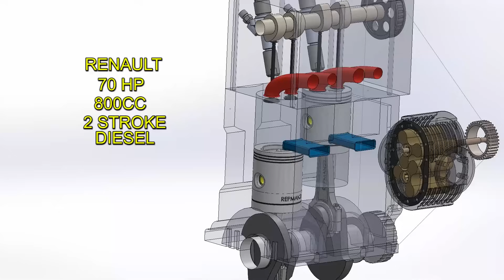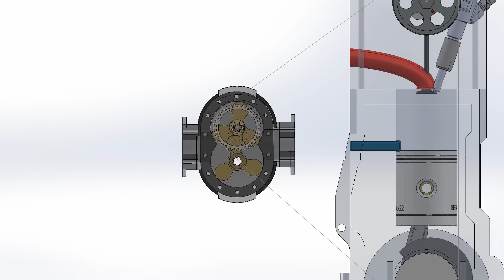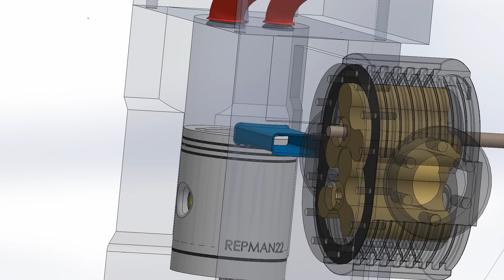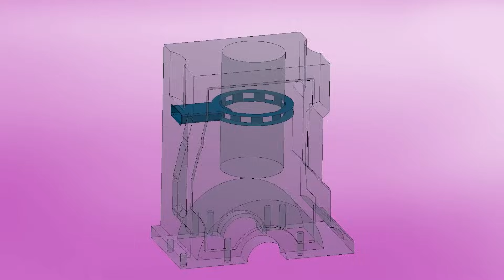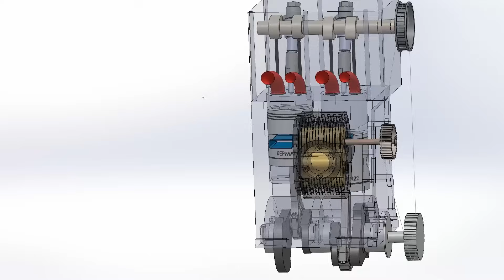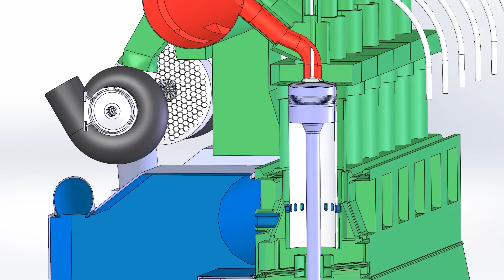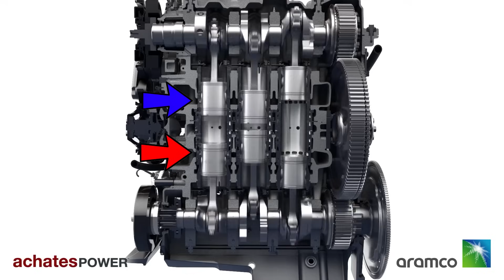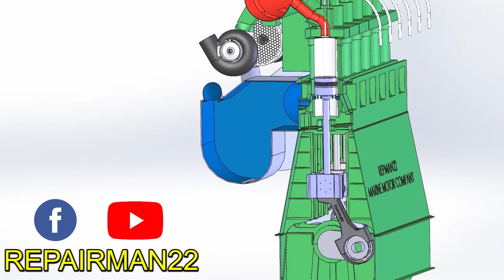🔴 All about 2 Stroke Diesel Engines and how they work in 3D Animation.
In this video we analyze the 2-stroke diesel engine with 3D animations and we define why they are so good.